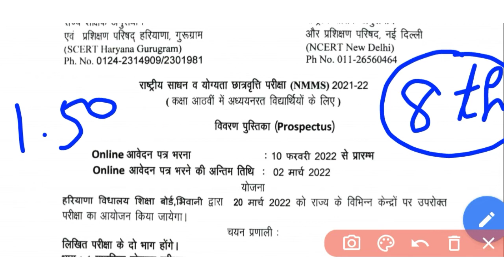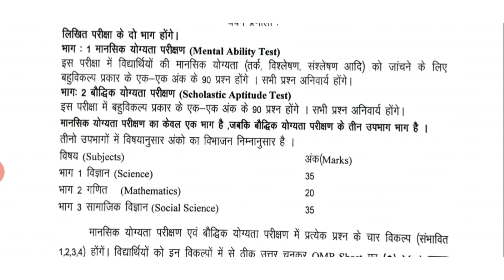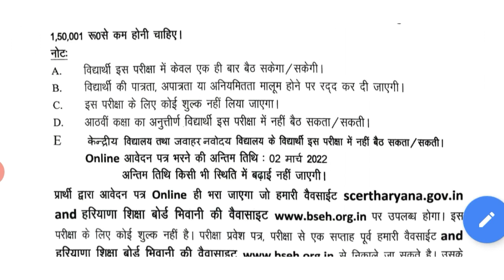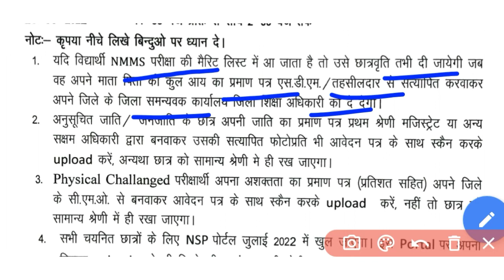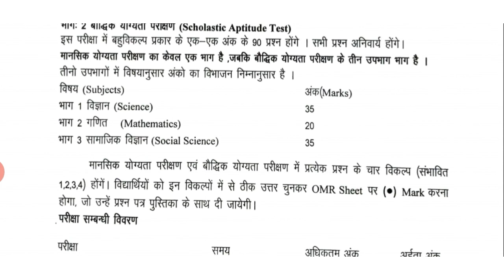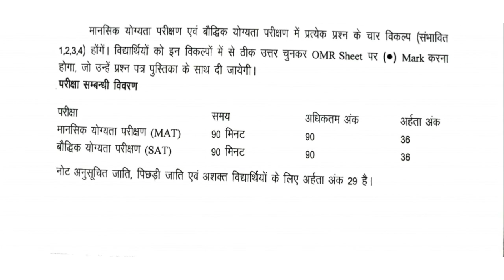NMMS EXAM 2022 Prospectus | NMMS Exam date 2021-2022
Previous Video Link:
1 February 2022 aam budget :